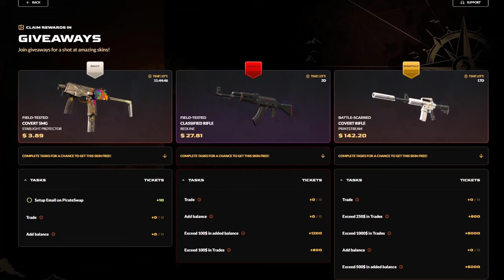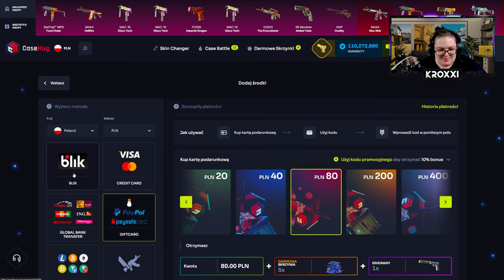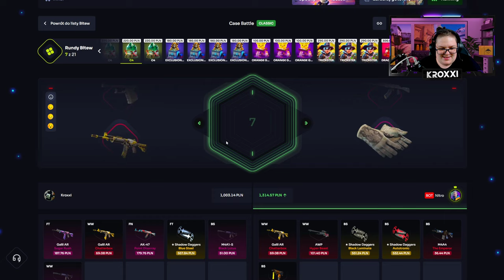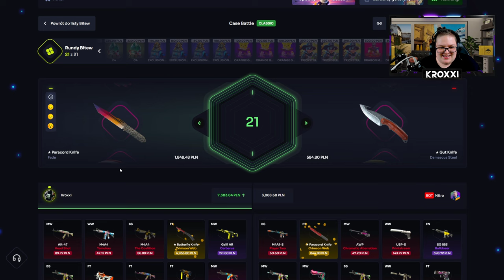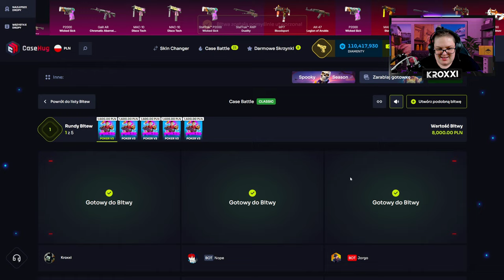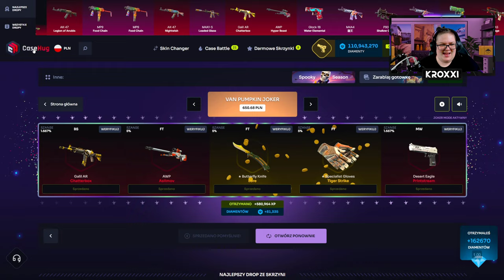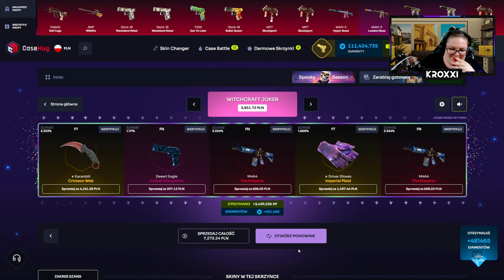⚔️ NIESAMOWITA BITWA o NÓŻ MOTYLKOWY! 🤑 | CASEHUG 💸